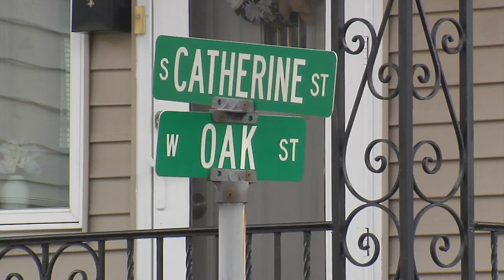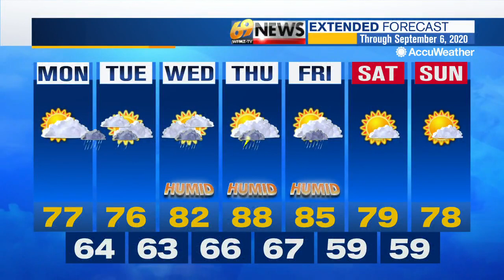69 News morning NETCAST for 8/31/20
Here's a look at our top stories Monday morning: Ex-boyfriend ambushed, fatally stabbed woman as she got home from work, police say; Investigation draws South Whitehall police to community garden; Fire levels barn in Union Township: 'It's a total loss'. For more, watch 69 News or go to WFMZ.com